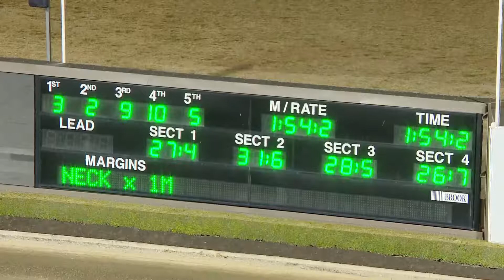TABCORP PK MENANGLE - 16/09/2017 - Race 4 - SEPTEMBER IS FAMILY MONTH AT CLUB MENANGLE LAD&hellip;